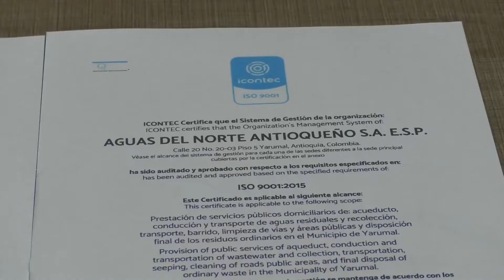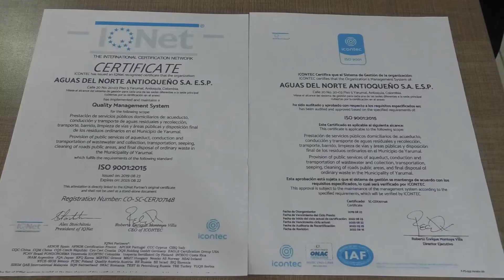Aguas del Norte Antioqueño, le tiene una excelente noticia a toda la comunidad de Yarumal.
Queremos contarles que el ICONTEC, quien es una autoridad en el asunto de las gestiones de calidad, de la auditoría en asuntos de calidad, nos certificó hasta el año 2025. Aguas del Norte Antioqueño cuenta con un Certificado en todas las funciones de calidad, en los nueve macro procesos que identificamos dentro del sistema de la gestión de la calidad.